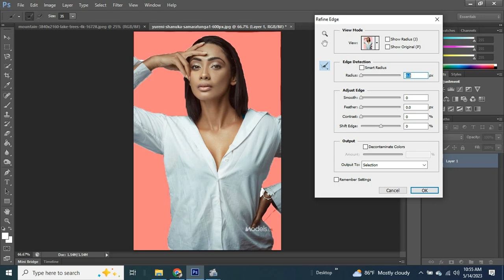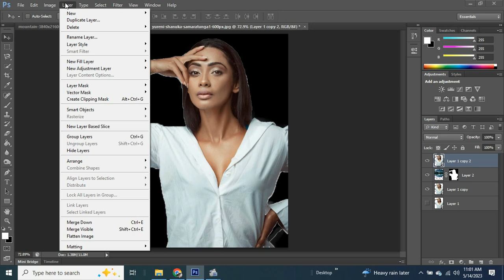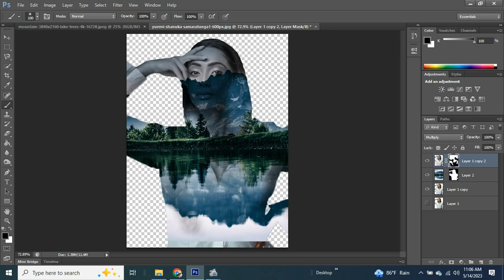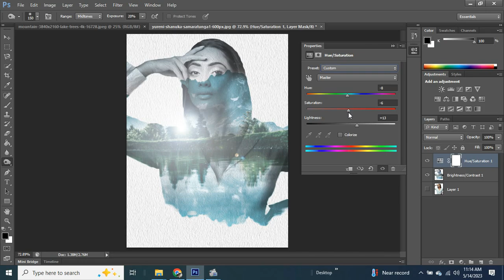Yureni Noshika / Double Exposure Effect / Photoshop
This video is indicating Double Exposure Effect n Photoshop designing.